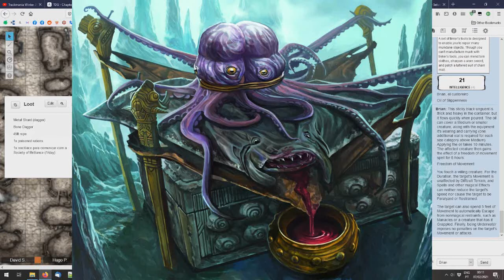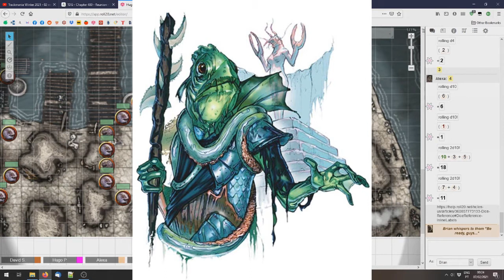Out of the Abyss Tuga 13 - Leemooggoogoon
DM: Hugo
Alexandra: Kariin
Ana: Jillian
David: Professor Brian
Iuri: Sun
Rudi: Ezzack Treehugger

Soundtrack:
Ridvan Düzey - Children of Despair
South Park: Stick of Truth - Battle Theme 4
Malco Beltrami - Rising Pulse